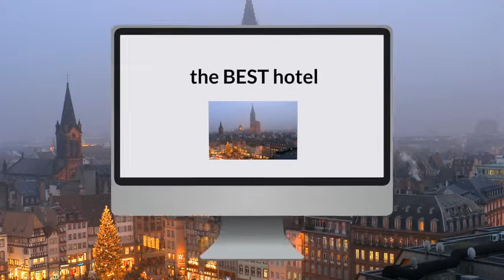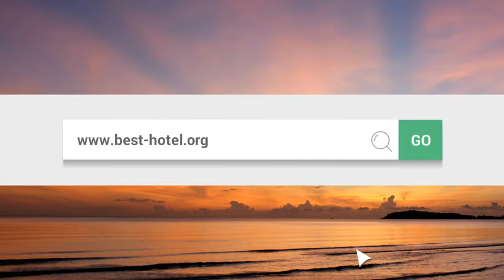What is the best hotel in Strasbourg France Top 3 best Strasbourg hotels as by travelers